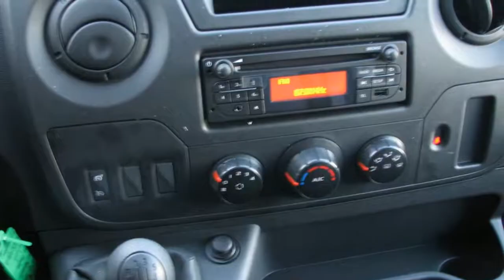Renault Master T35 2.3 dCi 125pk L3H2 2x schuifdeur/trekhaak (nr6040)